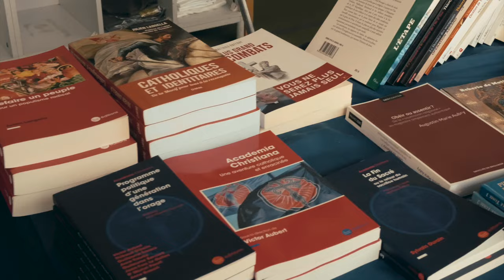LES SCOUTS : UNE EDUCATION INTEGRALE - Entretien avec Rémi SCHOLTZ auteur de de "SCOUT UN JOUR"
Dans cette interview exclusive, nous accueillons Rémi Scholtz, auteur et ancien chef de troupe, pour parler de son dernier ouvrage Scout un jour - Le scoutisme comme expérience intérieure. Publié en 2024, ce livre explore le scoutisme bien au-delà d'une simple activité de jeunesse, en révélant sa dimension spirituelle et philosophique.

À travers une année de vie scoute, Scholtz partage ses réflexions et expériences : camps d'été, jeux, et l'esprit de service qui anime les jeunes. Pour lui, le scoutisme est une école de vie qui cultive la solidarité, l'entraide et l'amour de la nature. Il y voit un moyen unique de former des citoyens responsables, enracinés dans des valeurs chrétiennes et humaines.

📖 Le scoutisme, une voie vers la sainteté ? Scholtz nous invite à découvrir comment cette pratique peut être un chemin vers l'épanouissement personnel, un antidote à la vie moderne saturée par les écrans, et une aventure authentique en connexion avec la nature et Dieu.

Découvrez son analyse sur l'évolution du scoutisme, la méthode scoute et l'impact du mouvement sur les jeunes aujourd'hui !

01:08 : Le scoutisme est-il toujours d’actualité ?
05:38 Le scoutisme est-il réservé aux enfants de bonne famille ?
10:23 La pédagogie scout et la déconnexion aux écrans
14:06 Le scoutisme est-il toujours praticable dans une société qui proscrit tous les risques ?
18:32 La spiritualité et le scoutisme - Peut-on être scout sans être catholique ?
25:45 Le scoutisme est-il connoté politiquement à droite ?
32:36 Le scoutisme traditionnel a-t-il besoin d’évoluer ?
35:11 Présentation du livre « Scout un jour »